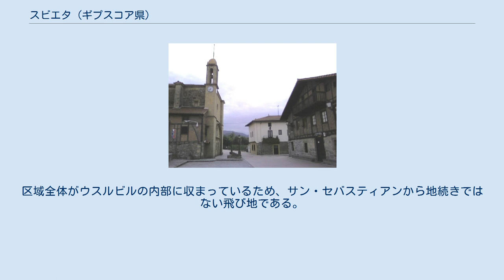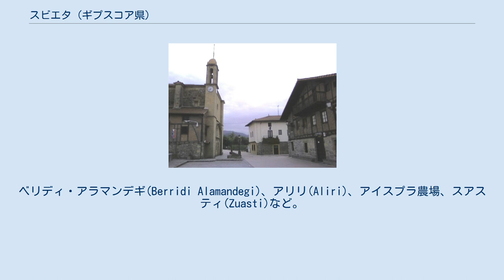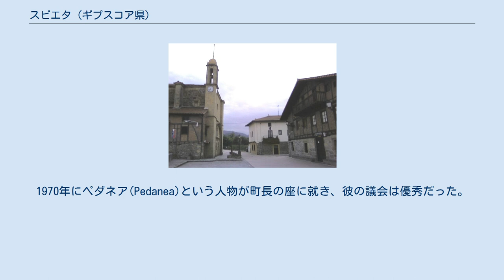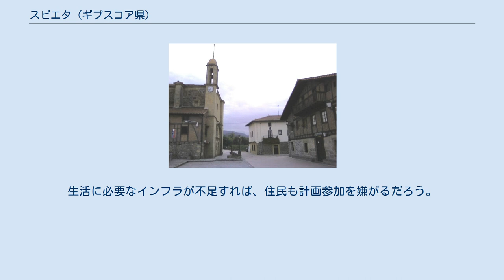スビエタ (ギプスコア県)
サン・セバスティアンの地理
スビエタ（Zubieta）は、スペイン・バスク州ギプスコア県の町・地区（バリオ）。
サン・セバスティアンとウスルビル2つのムニシピオ（基礎自治体）に二重所属しており、ギプスコア県の北東部に位置する。
区域全体がウスルビルの内部に収まっているため、サン・セバスティアンから地続きではない飛び地である。
 イリサシ(Irisasi)がこの地区の末端にあり、橋をまたいで区域外と接する。
通称「スビエタメンディ」(Zubietamendi)。
この区域一帯で標高が最も高く「チャルダチュル」(Txaldatxur)とも呼ばれる。
 スビエタの名前はバスク語で「橋のある場所」という意味で、オリア川を橋で渡らないとたどり着けない場所、川が離れた村落を結び付けていたからだと考えられている。
とりわけ同じオリア川流域のウスルビルとの関係は、この川なしではありえなかった。
 中世後期までのスビエタに何かの権利を持つ住民や共同体があったのかは、判然としない。
スビエタメンディに多数の巨石が残存しているが、人間の居住時期を示す手がかりではない。
元来、住民が皆無だったと思われるこの区域が初めて文献上に現れたのは1371年で、サン・セバスティアンの教区や封土に連なる集落となったが、1390年までにはウスルビルとも同様に服属関係を結んだ。
 1495年には、土地の所有権を持っている人間の情報が文献記録に現れた。
公共的な道路が存在し、美しい山々があることも記述されている。
大地と家は手入れが行き届いていて、川の土手沿いに住居が並んでいた。
だが集落は団結力に欠け、二つの街の政治力に翻弄されて移住する者も多かった。
1499年の記録に、スビエタ住民がウスルビルの街と話し合いの場を設けたことが記述されている。
16世紀に入って、ウスルビルとサン・セバスティアンの間で政治的に板挟みになっている事が記述された。
これは20世紀に再燃する。
 1813年、サン・セバスティアン寄りのスビエタ区域に、アイスプルア(Aispurua)という名の専制君主が現れたといわれる。
彼は、ナポレオン戦争で英国・ポルトガルなどの軍事的上陸を迎撃して、サン・セバスティアンの街の再建を助けることにした。
1813年の8月31日、ウェリントン公率いる英葡連合軍がサン・セバスティアンに猛烈な火を放った。
街を破棄するかどうか真剣に話し合われた後、スビエタの支配者と住民は復興に助力することに決めた。
これはサン・セバスティアンの近代化に貢献したといわれている。
この会議が行われた家は、「壁の会議」という名で記憶されている。
 その後また記述は途絶えるが、1857年に次の文献記録が現れた。
 スビエタの教会 今日のスビエタ地区は、はっきりと人口が増加して町らしい雰囲気を持っている。
町の教会は2つの門を持ち、1つの門はサン・セバスティアンに戸籍を持つ住民専用。
もう1つの門はウスルビルに戸籍を持つ住民専用である。
 農場の質は素晴らしく、建築は町を代表するものである。
ベリディ・アラマンデギ(Berridi Alamandegi)、アリリ(Aliri)、アイスプラ農場、スアスティ(Zuasti)など。
1849年時点ではスビエタの最高の工場と言われていたアイスプラ工場の跡地は、現在では木の生い茂る森と化している。
だが、ビリャボナコアレキン(Billabonakoarekin)、オイアルスン(Oiarzun)などの美しい場所も残っている。
 夏には、これらの場所に限りバスク・ペロタが行われているのを見ることができる。
また、この町はバスク州で数少ない競馬場がある。
ラサルテ競馬場は、1916年に最も盛況であった。
 バスク州の他の小規模な市町村同様に、零細農業を営んでいる。
しかしオリア川流域にあって土地は肥沃である。
工業・製造業も小規模であり、生産現場は人口がある程度集まっている場所に限られる。
第三次産業は最も有望であり、レストランの数が多くサガルド（リンゴ酒）が人気である。
これは1990年にできたアバストス市場でも売られており、またサン・セバスティアン産の果物・野菜も店先に並んでいる。
他にはスビエタ練習場、サン・セバスティアン市立競馬場、職業訓練学校のために来訪する人々の消費がある。
 専制君主は過去のものとなったが、20世紀に再び独裁者が町長となった。
1970年にペダネア(Pedanea)という人物が町長の座に就き、彼の議会は優秀だった。
スビエタの自治権も上が...